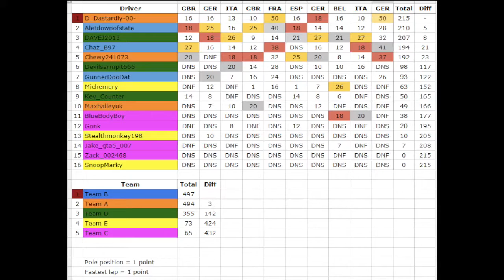Project CARS | W2WR - GT Sprint Series - Round 10 - Nordschleife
The final round of a fantastic sprint series on Project CARS. Here's highlights of the 1hr of Nordschleife.